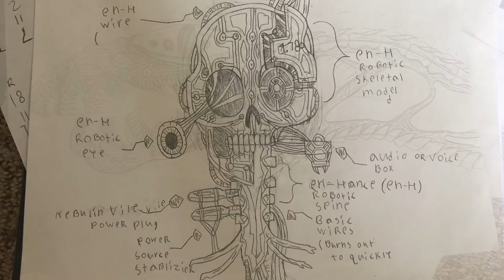Music test (reaching) [canceled] (sneak peek into worlds unknown) (read description)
I’d take a closer look at some of those drawings and other songs descriptions.